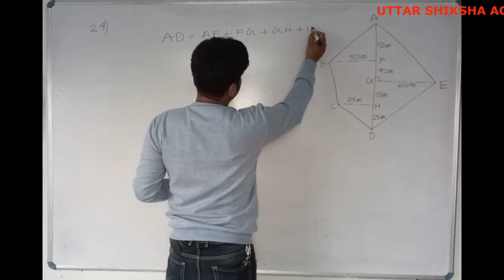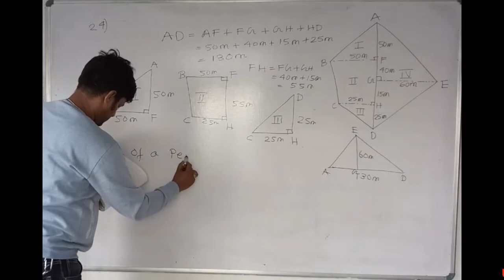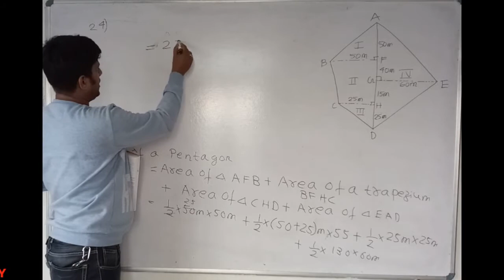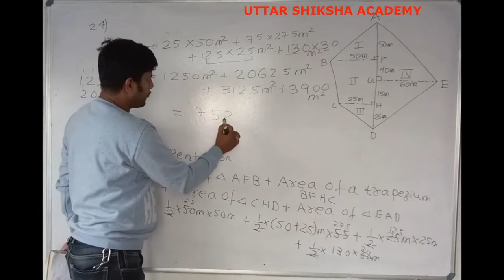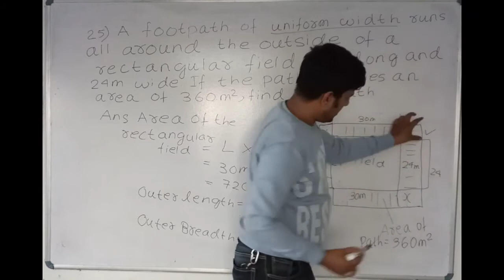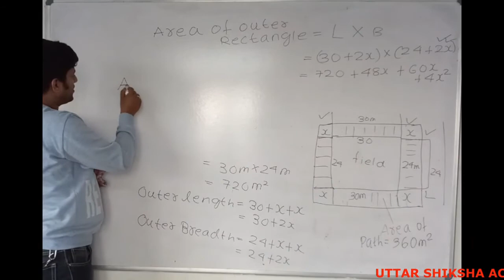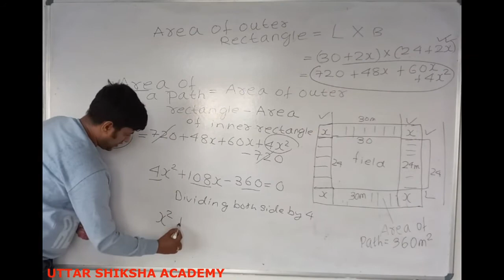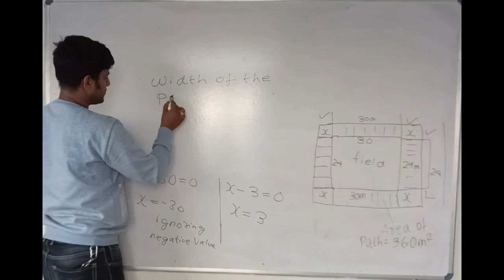Exercise 20 B Q No 24 25 of Area and Perimeter of Plane Figures of ICSE IX Maths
Area and Perimeter of Plane Figures